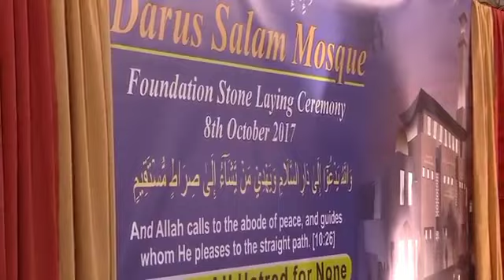nazm | Poorab se Chali hai Baad e Saba | پورب سے چلی ہے بادِ صبا